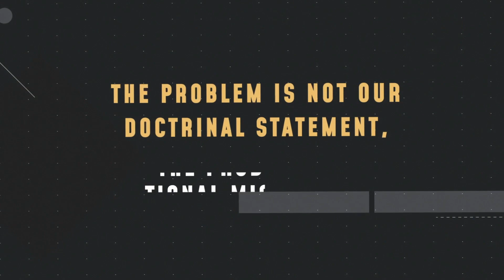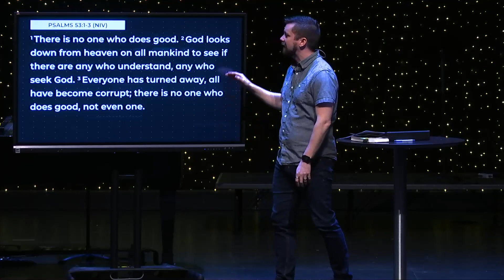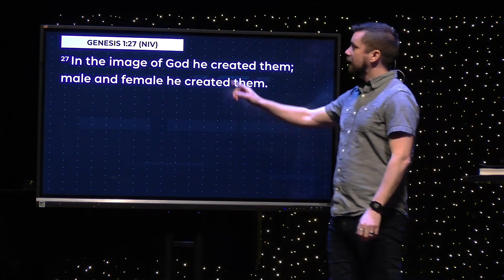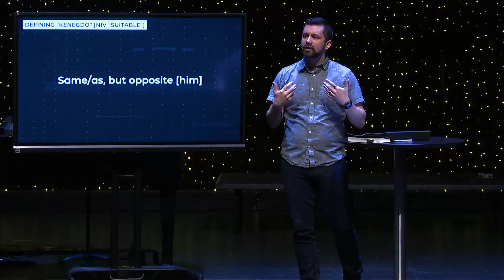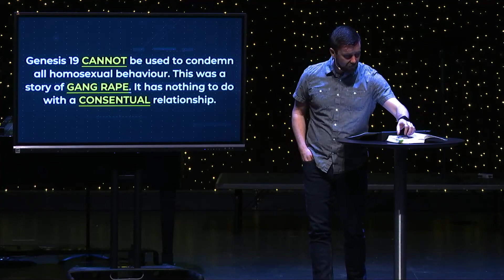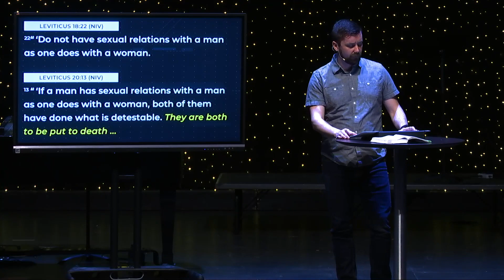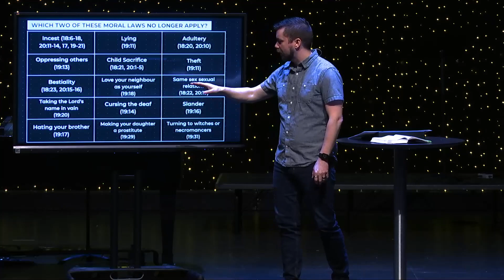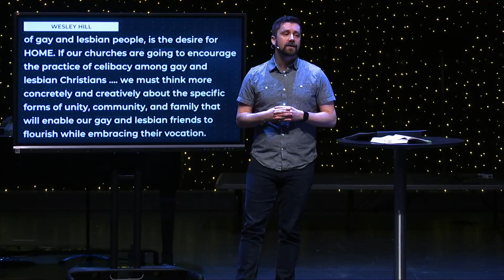What Does the Bible Say About Homosexuality? - Pt. 1 (Leviticus 18 & 20) - HSB 05